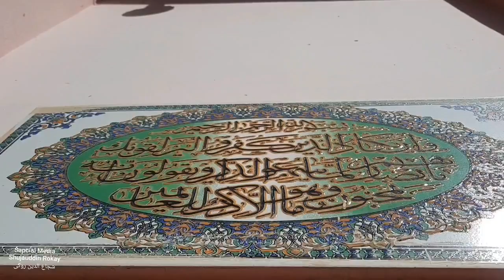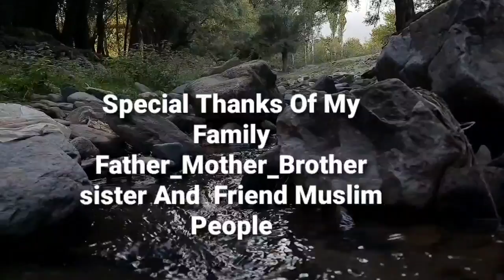قلوخی هفت میوه و جواری وطنی و طعبیت زیبای کابل افغانستان1401AfghanistanKabul Nature2022Shujauddin Ry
قلوخی و هفت میوه جواری وطنی و طعبیت زیبای کابل افغانستان1401
Afghanistan Kabul Nature2022

ترتیب کننده
شجاع الدین روکی 《روکی》
produced By
Shujauddin Rokay